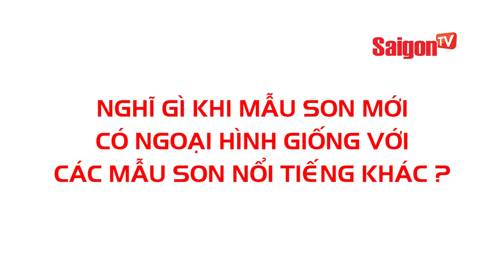Hồ Ngọc Hà lần đầu bật mí lợi nhuận khủng từ kinh doanh - SAIGONTV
Hồ Ngọc Hà lần đầu bật mí lợi nhuận khủng từ kinh doanh